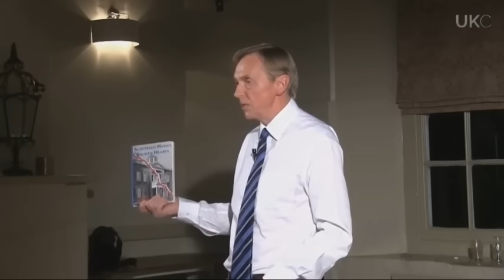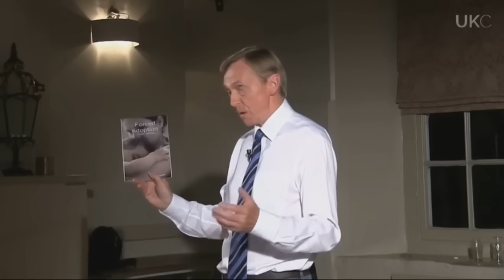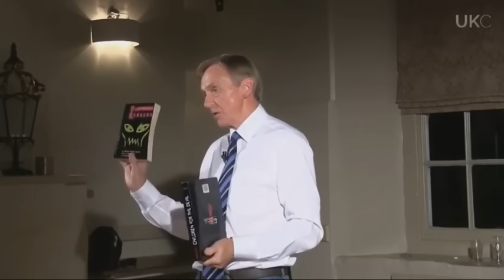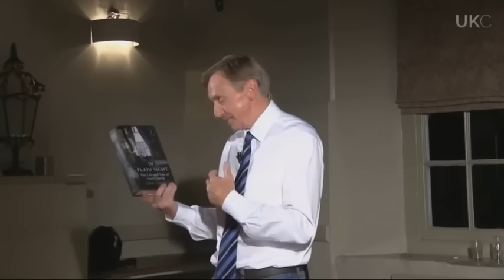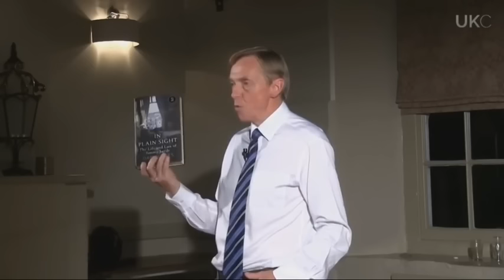UK Column News 29th September 2016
( The Cesspit - Child Abuse in UK )